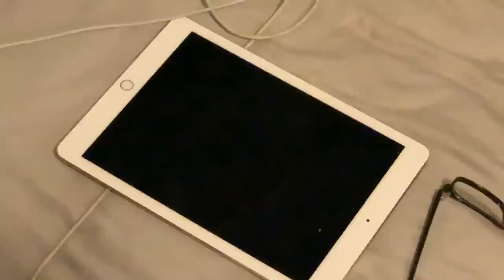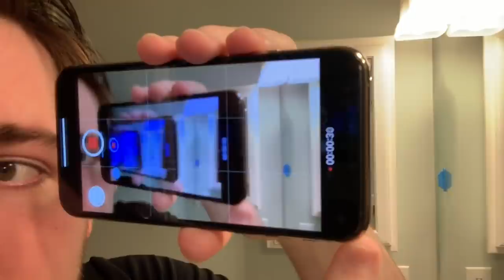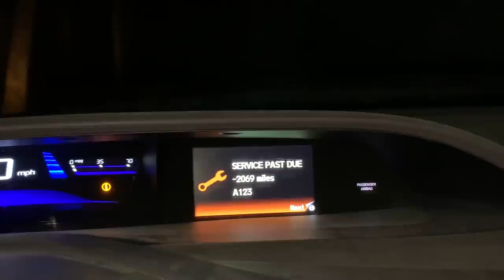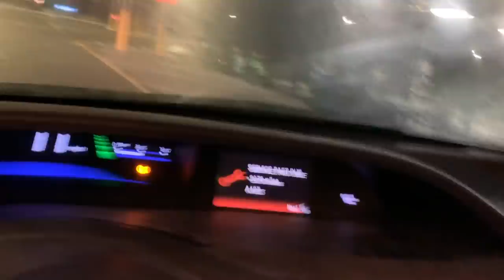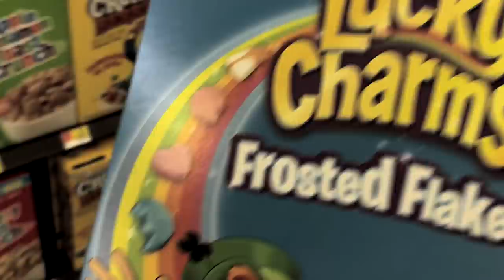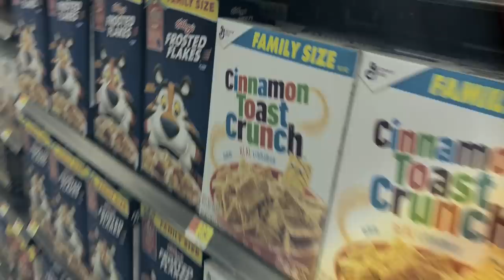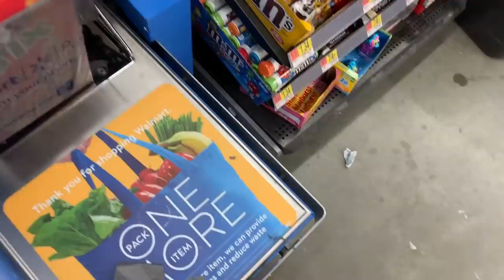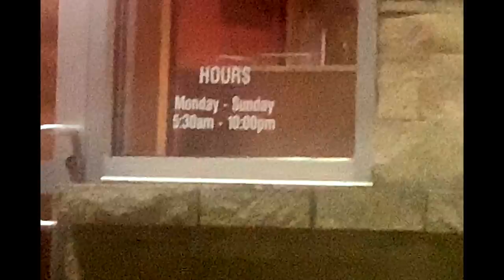The "Don't Know What Time It Is" Challenge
the most delirious thing I've ever done.